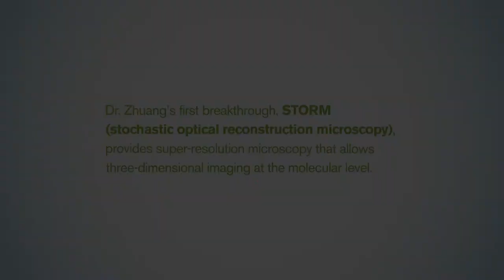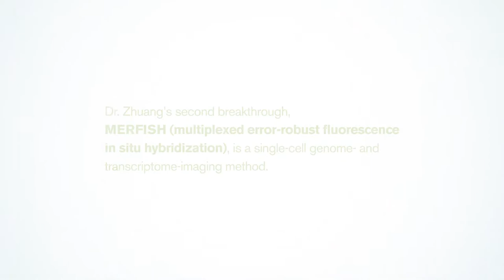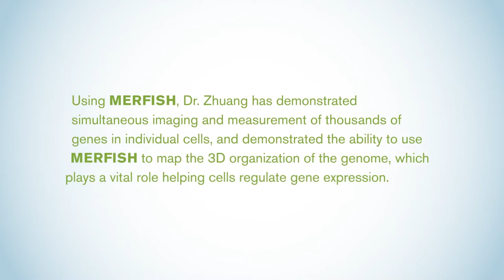About 2021 Lurie Prize Recipient Dr. Xiaowei Zhuang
Dr. Zhuang is awarded the Lurie Prize for her revolutionary work developing super-resolution microscopy and genome-scale imaging showing new spatial and functional organizations of molecules and cells. Her research lab at Harvard University pioneered both STORM and MERFISH methods of microscopy.